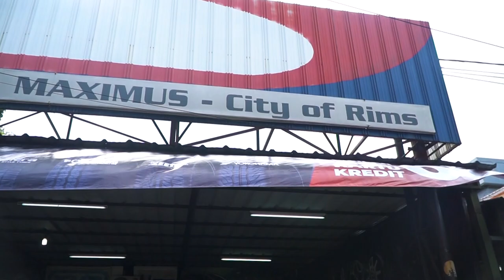Semua Ada Disini ! Keren-Keren Banget Lagi !